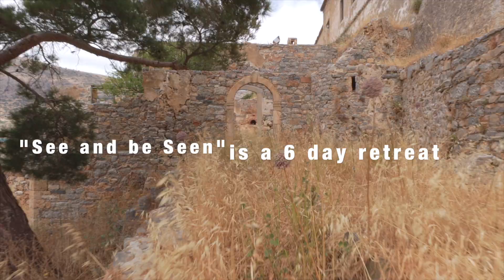Crete Retreat with Irina Akulenko, May 2022 Invitation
Would you like to come dance with me in Greece? I am super excited to announce my in person retreat series "See and Be Seen"!

Join me for this 6 day fusion dance intensive which focuses on elegant dance technique and developing your personal creative process at Villa Shakti Crete, situated in a breathtaking Greek landscape.

Two options available - Open level (all levels of experience welcome) retreat May 15-21, 2022 and Advanced Level May 22-28,2022 (currently wait list only).